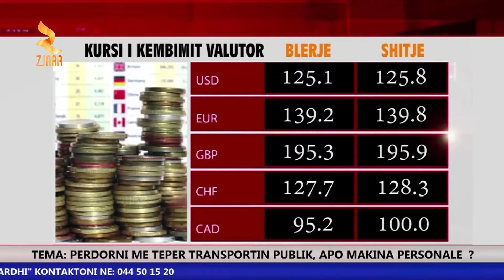Zjarr Televizion:Zbardhi -KEMBIMI VALUTOR